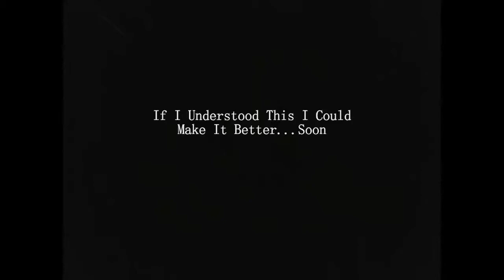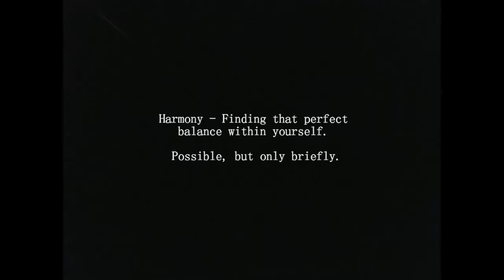"Let It Be" featuring rwg² to the 2nd True Harmony at 51 Seconds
I achieve true harmony at 51 seconds, but fleetingly.